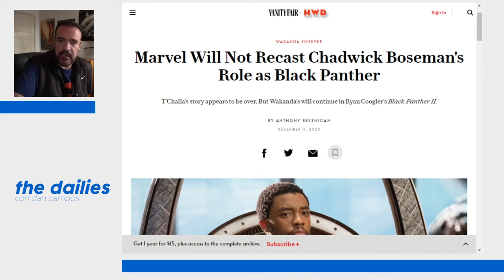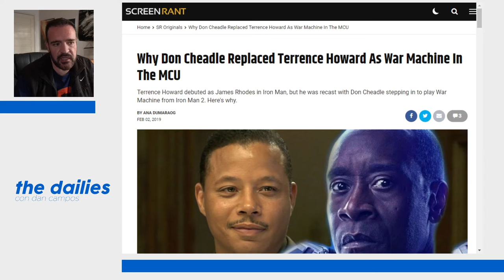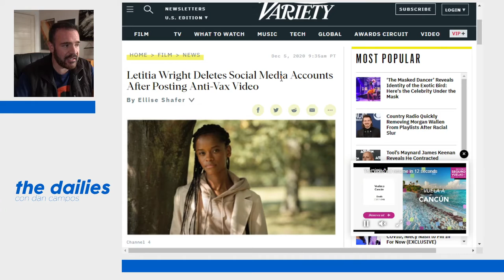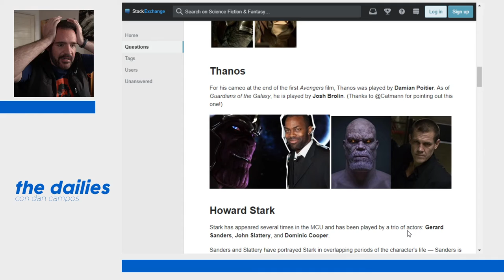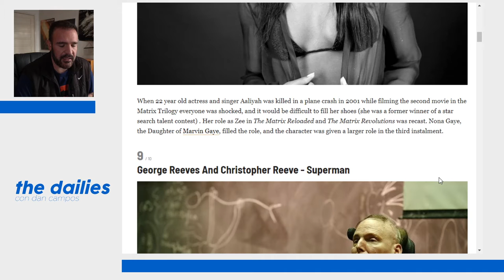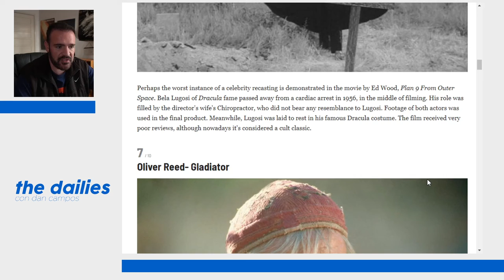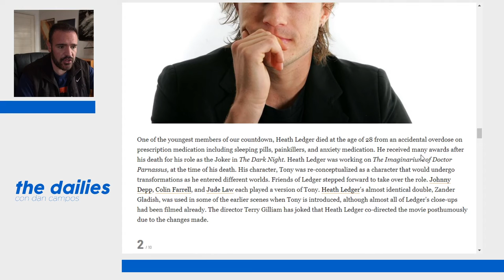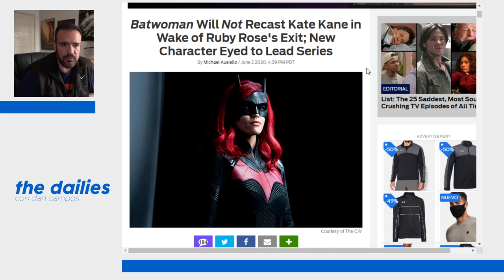The Dailies 27 - Recasteando a actores tras su muerte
La muerte es un suceso trágico y en ocasiones ha impedido a diversos actores continuar en su carrera con roles emblemáticos. ¿Se debe de recastear a un personaje cuando su mejor (o más reciente, o único) interprete ha fallecido?

Notas del episodio:

Marvel dice que no recasteará a Chadwick Boseman.
¿Qué actores del Universo Marvel han sido reemplazados?
Don Cheadle vs Terrance Howard como War Machine
Letitia Wright podría ser la siguiente Black Panther... pero tuiteó lo que no debía y ya no existe.
Rubi Rose sale de Batwoman.
Diez actores que fueron recasteados tras su muerte.